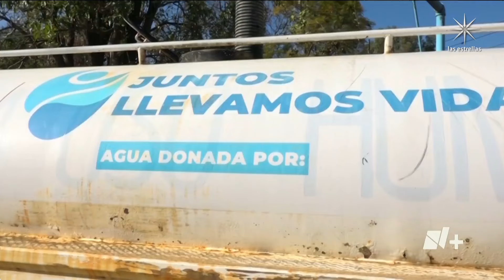Escasez de agua: Capital de Oaxaca sobrevive con menos del 40 por ciento del suministro - En Punto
La ciudad de Oaxaca y su zona metropolitana sufren de una severa escasez de agua potable y la situación es más complicada para miles de personas que habitan en las partes altas.